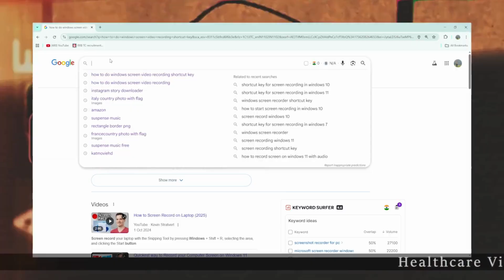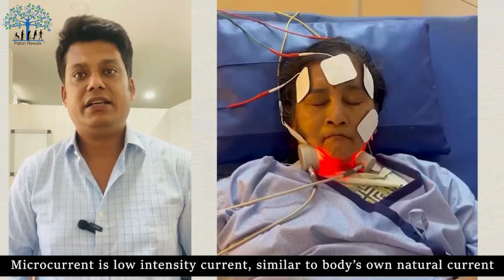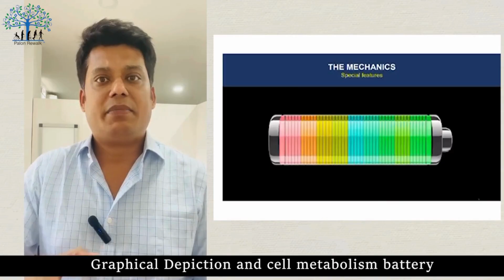What is AI360?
AI360 a miracle machine for treating neurological disorders.